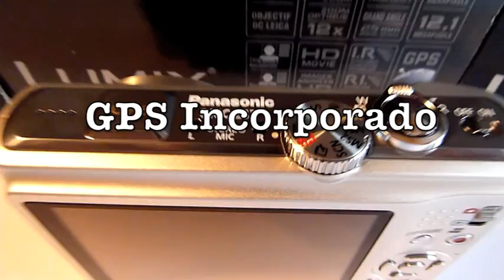ML 97844124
Video Migrado